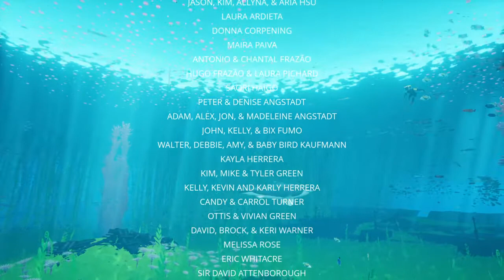ABZÛ - Ending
Video contains SPOILERS! I was playing this in my free time, I thought it was just a roam freely game with no objectives. I decided to record a beautiful scene and it turned into the ending. If you’d like a full playthrough to understand the story, I am happy to film one.